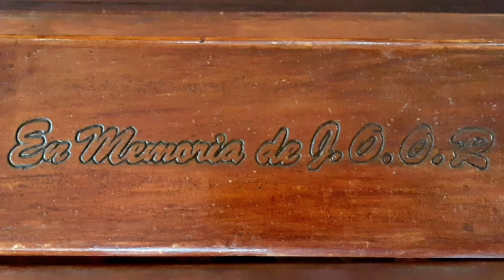Paraguai, algo mais para fazer além das compras em Ciudad Del Este.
No Paraguai,  há diversos passeios próximos à Foz de Iguaçu. Neste vídeo, apresento os 4  que fiz gastando bem pouco e que recomendo a quem estiver turistando por la, mas deseja fazer algo mais além das famosas compras na Ciudad Del Este.